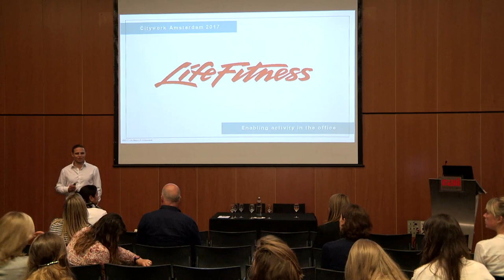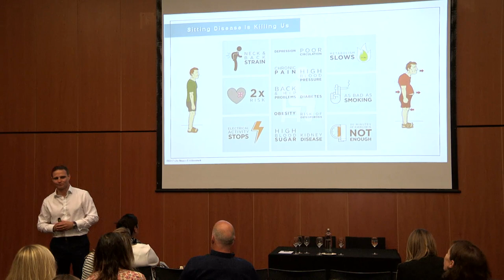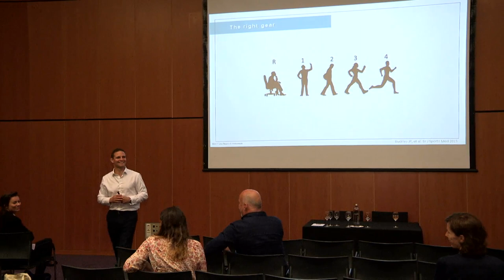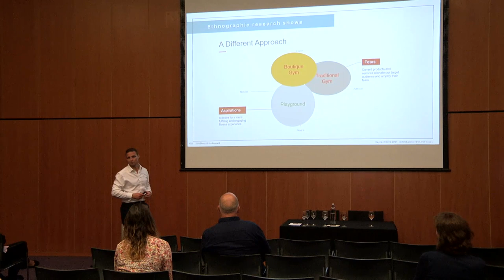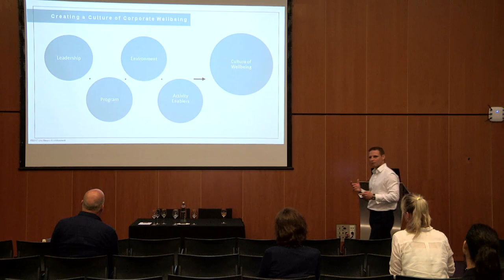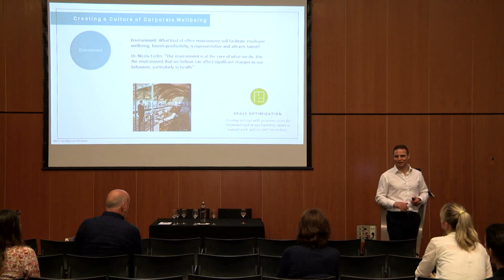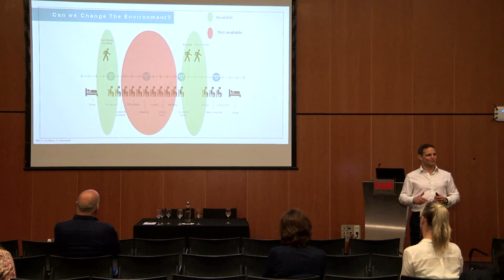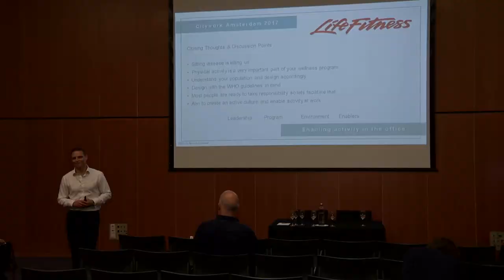6, Combat Sitting Disease Bring Movement Back to Work Presented by Peter Croft